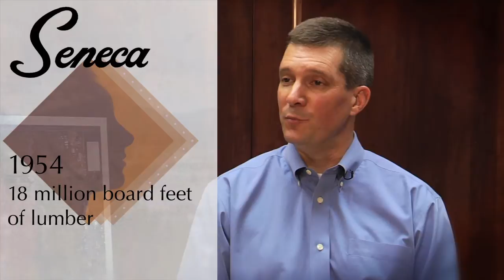People and Progress: Seneca Sawmill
2014 Year in Review Produced by KVAL-TV